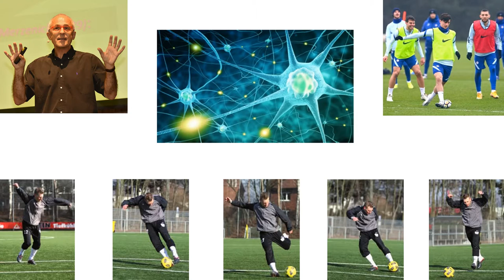⚽🇩🇪🧠 Differenzielles Lernen, die ERFOLGREICHE DEUTSCHE TRAININGSMETHODE vom Dr. Wolfgang Schöllhorn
NEUES VIDEO (für TRAINER)!
🇩🇪🧠 Differenzielles Lernen, die TRAININGSMETHODE hinter dem ERFOLG der DEUTSCHEN TRAINER⚽
D. h. Erklärung der WISSENSCHAFTLICHEN ENTDECKUNG vom Prof. Dr. Wolfgang Schöllhorn

00:00 - Dr. Wolfang Schöllhorns Entdeckung
1:43 - Das Beispiel des Torschusstrainings
3:28 - Der Übertrag zum Taktiktraining
6:16 - Trainingsübungen von Thomas Tuchel
9:41 - Wo anders in der Fussballwelt wird das differenzielle Lernen angewendet?

Dr. Wolfgang Schöllhorns Liste von Übungsvarianten zum Torschuss

FUTBOL THERAPIST

Football
Futbol
Fussball